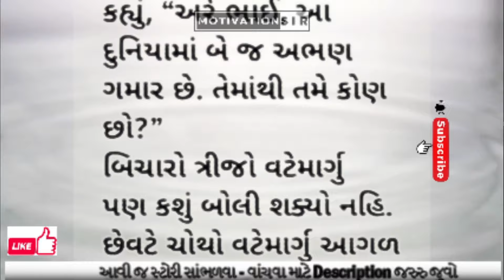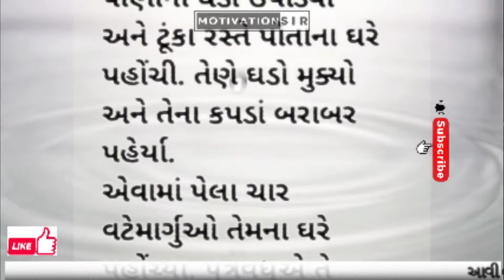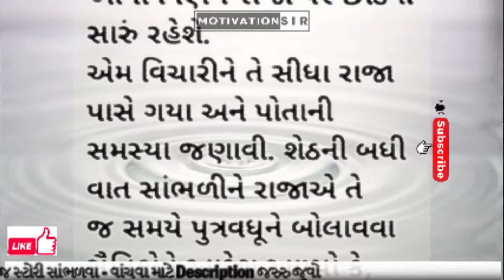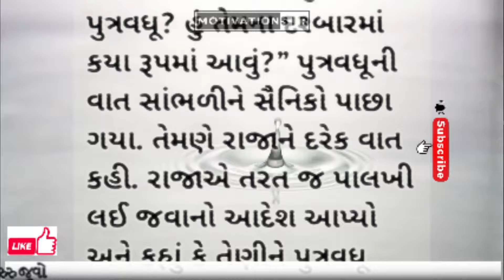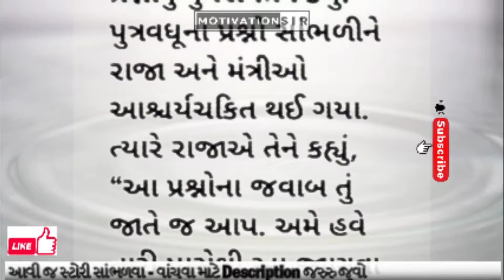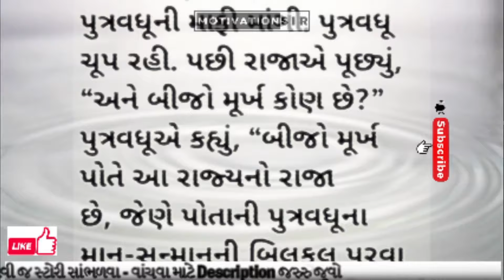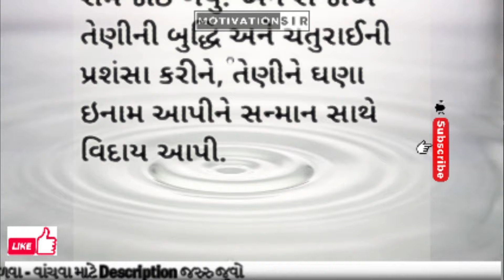પરપુરુષ સાથે સંબંધ | gujarati story | emotional story | suvichar | kahani | varta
Other STORY Videos -

Your QUERES -
Gujrati story
emotional story
Gujrarti stories
 moral story
Gujrati kahaniya
Gujrati warta
Moral story
Suvichar
Stories story
Motivational story
Gujrarti varta
Gujju story
Motivational video
family story
heart touching story
gujrati story
love story
knowledgeble stories
quotes
whatsapp status